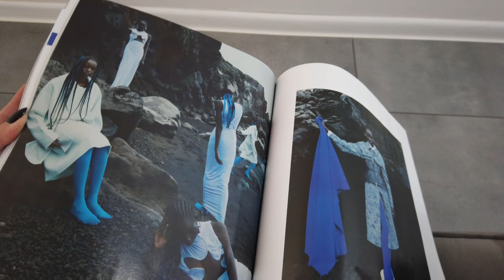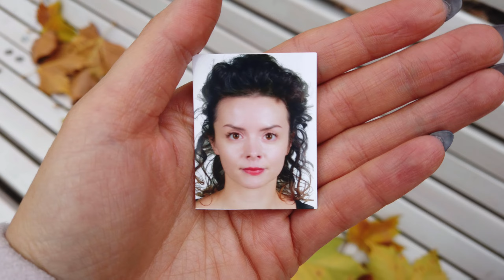🎀 A gdyby tak być 4EVER YOUNG? 🎀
To już ostatni vlog przed vlogmasami! Trochę sklejka tego, co się działo w ostatnich tygodniach ale...  spełniłam pewne marzenie i wiem jedno - już nigdy nie braknie mi różu w życiu! :D